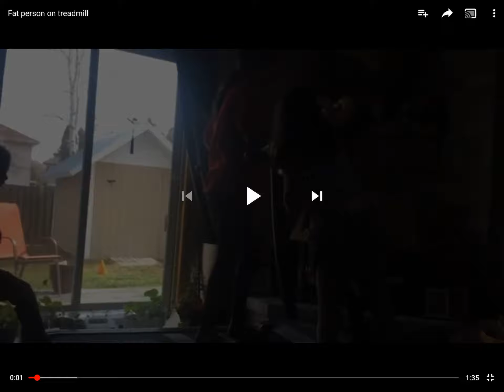Fat person on treadmill reaction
Sub to Defender

YouTube.com/HiddenDefender

My stream channel YouTube.com/HiddenNutz

Sub to PewDiePie road to 100M YouTube.com/PewDiePie